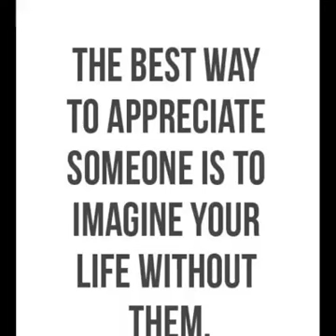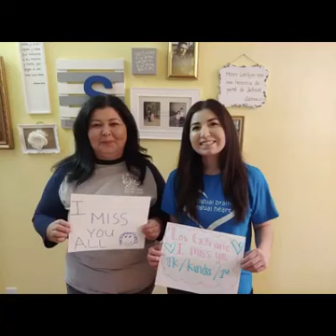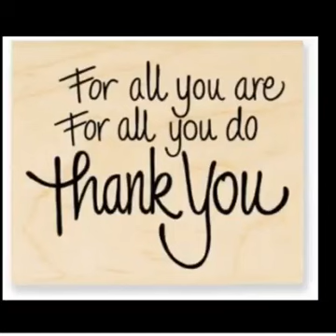Ida Jew Academy Staff Appreciation Video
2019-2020 Staff Appreciation video created by our wonderful students!